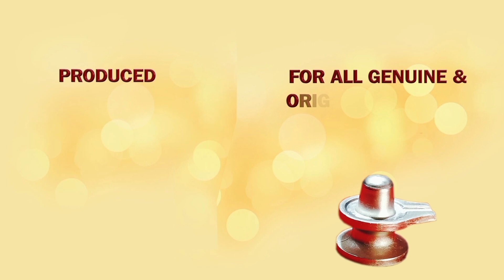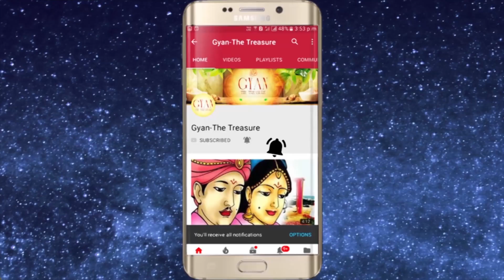मकर, कुंभ और मीन राशि- लक्ष्मी को प्रसन्न करने के लिये 13 Oct'19 शरद पूर्णिमा के उपाय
For Spiritual genuine authentic products visit my For Spiritual genuine authentic products Visit my मकर कुंभ और मीन राशि लक्ष्मी को प्रसन्न करने के लिये शरद पूर्णिमा के उपाय